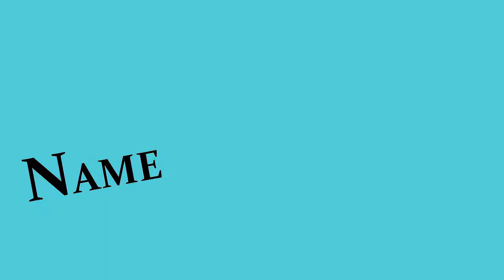Let's Play NAME THAT TOOL!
I played a variation of "Name That Tool" with a few teenagers. I named the tool, they had to find it in my workshop. It's clear I've got some teaching to do.